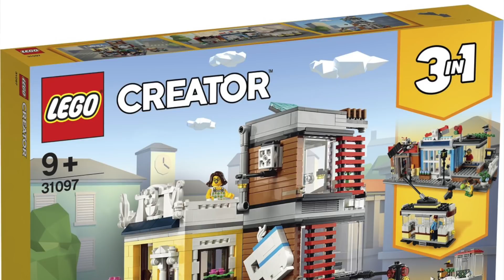LA VIDA EN MARTE, LOS PAÑALES ESPACIALES Y LEAGUE OF LEGENDS HASTA EN LA SOPA- SideQuest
Hoy te contamos acerca de los nuevos trajes que portaran los astronautas en la luna, quizás ya encontramos vida en Marte, un robot aprendió solito a armar el cubo de rubik, y league of legends va a estar hasta en la sopa.